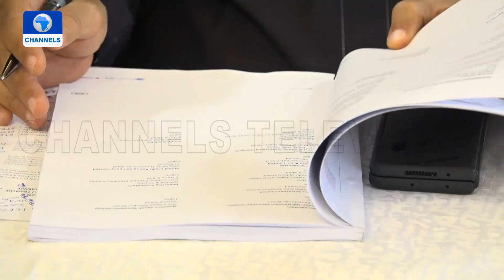MTN Completes N115bn Dual Tranche Issuance